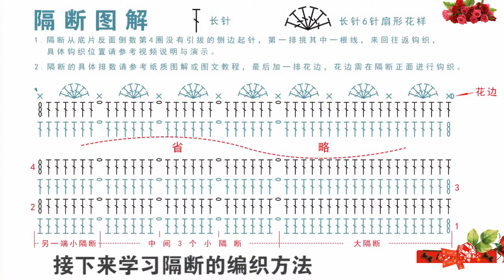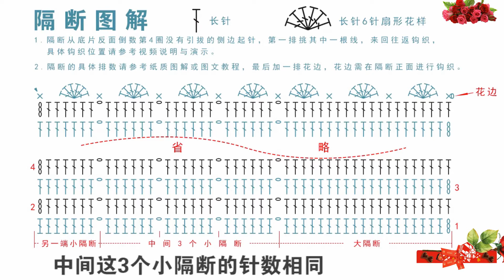鉤針編織包包 收納包(奇異果款) 2/5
收納包(奇異果款)

③材料(蕾絲線)
純白色 * 1
深褐色 * 1
嫩綠色 * 2

④工具
4#可鉤鉤針

⑤配件
15cm拉鍊【咖啡】*1
【蕾絲】黑色*10g
水滴形平底珠【黑色】*6顆
【長絨線】本白*5g
東風小號縫衣針*1根
磁吸扣*1套
記號扣*1份